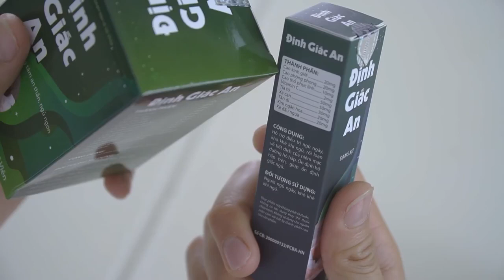🔴Định Giấc An Lừa Đảo Gọi 0966 636 631 Zalo Để Được Tư Vấn Hải Phòng Cách Dùng Định Giấc An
Định Giấc An là gì? có tốt không ? 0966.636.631 Zalo Để được tư vấn
Định Giấc An là thực phẩm bảo vệ sức khỏe, Được Cục ATTP – Bộ Y Tế cấp phép lưu hành dưới dạng thực phẩm chức năng, với các thành phần thảo dược thiên nhiên như: Bình vôi, lạc tiên, tang diệp, bá tử nhân,… Sản phẩm được điều chế dưới dạng viên nang, sử dụng bằng đường uống, thích hợp sử dụng cho người mất ngủ, khó ngủ.

Công dụng của Định Giấc An
Theo giấy xác nhận nội dung công bô số 1036/2020/ĐKSP thì sản phẩm Định Giấc An có công dụng giúp hỗ trợ ngủ ngon, dễ ngủ, an thần.

Lưu ý: Sản phẩm là thực phẩm bảo vệ sức khoẻ đã được Cục ATTP – Bộ Y Tế cấp phép lưu hành toàn quốc, không phải là thuốc, không có tác dụng thay thế thuốc chữa bệnh.

Đối tượng sử dụng Định Giấc An
Sản phẩm Định Giấc An thích hợp sử dụng cho các trường hợp mất ngủ, khó ngủ.
Hướng dẫn sử dụng Định Giấc An
Cách dùng:
Sử dụng bằng đường uống.
Uống nguyên viên với nước lọc hoặc nước sôi để nguội.
Liều lượng:
Trẻ em trên 12 tuổi và người lớn: Uống 1-2 viên trước khi ngủ.